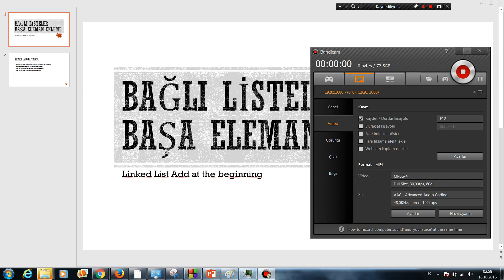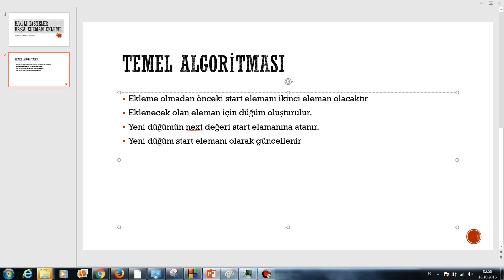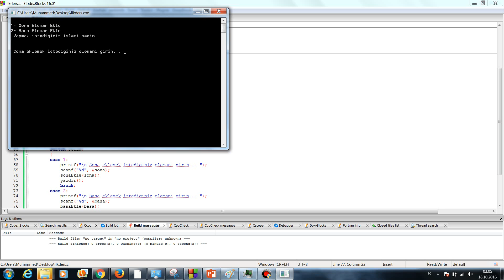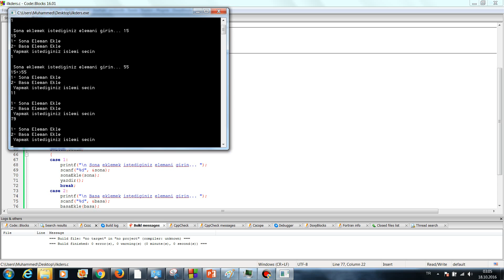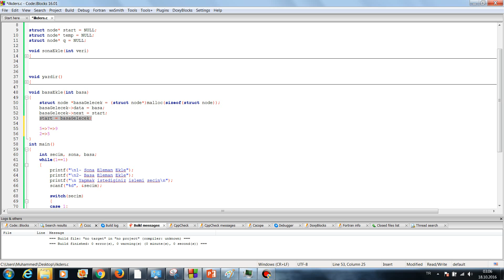Linked List Başa Eleman Ekleme - Veri Yapıları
UDEMY'de Veri Yapıları Kursumuz Açıldı. Kursumuzu aşağıdaki linkten satın alabilirsiniz;

Bağlı Listelerde başa eleman ekleme işlemi anlatılmıştır. C kodu ile yazımı yapılmıştır. Ayrıntılı bilgi için sitemizi ziyaret edebilirsiniz;